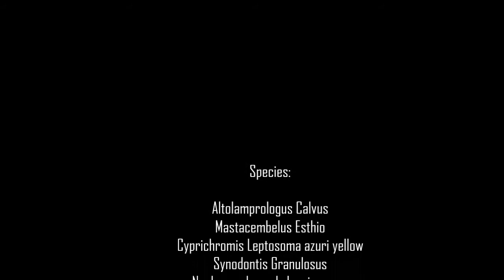Tanganyika aquarium, hand feeding Mastacembelus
My aquarium mate Ab is hand feeding his Mastacembelus. Ab is for almost 20 years a good friend of me and my brother. In al those years we learnt alote about  howe to keep biotope aquarium from him.